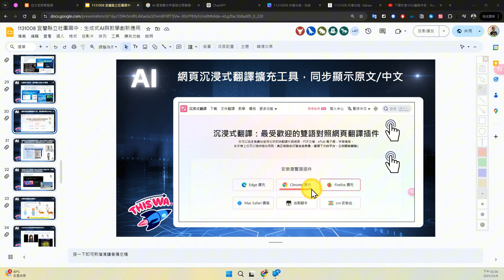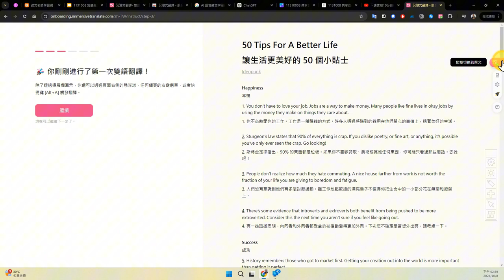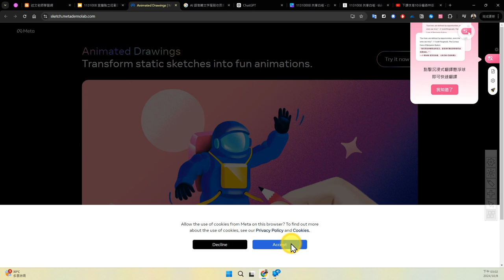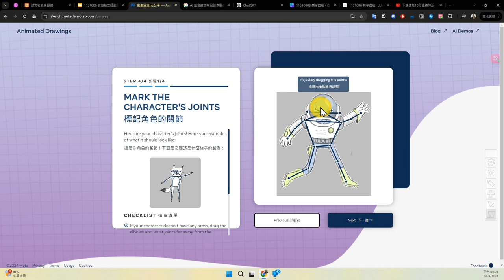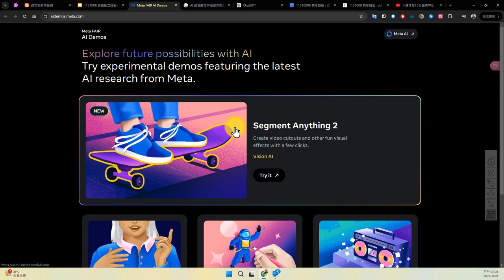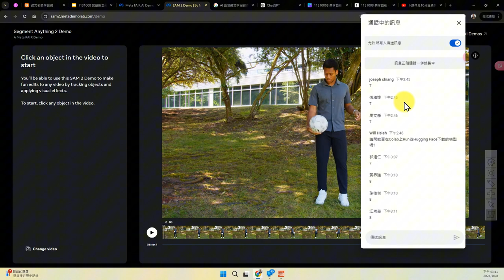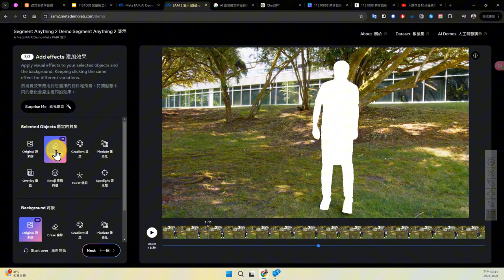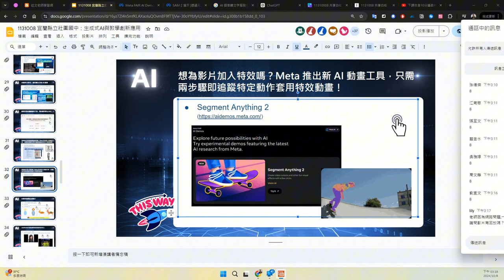07：沈浸式翻譯工具安裝與Meta 塗鴨變動畫、影片動畫特效工具的使用